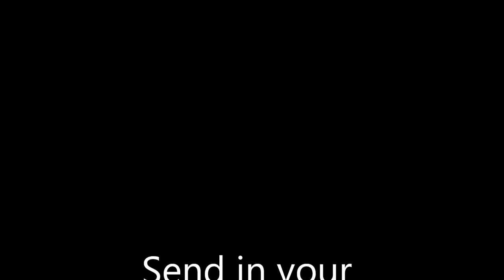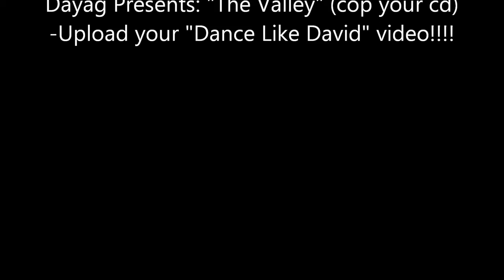Dayag Offical Page Dance Like David